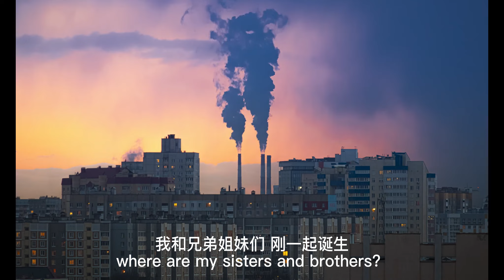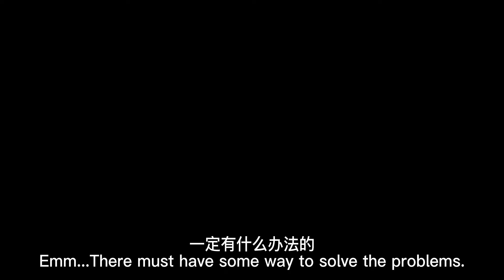Story of Mr. Blackmask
As we enter the third year after the outbreak of COVID_19 pandemic, disposed masks have become a serious source of pollution. Let's hear Mr. Blackmask's confession and learn what we can do to help the environment.